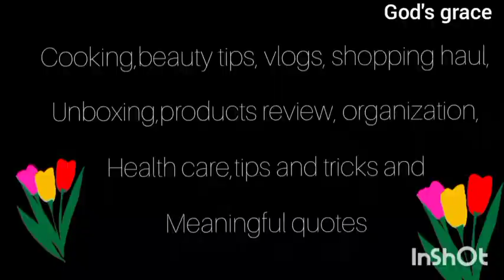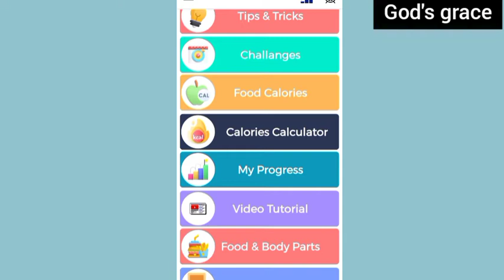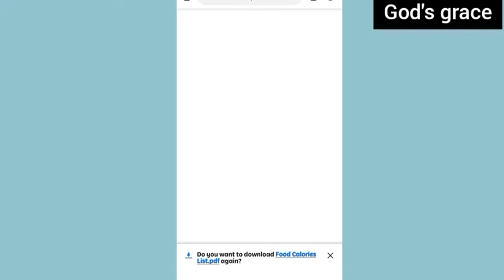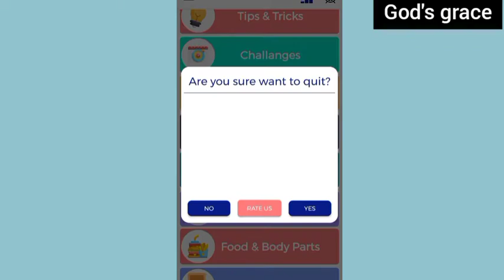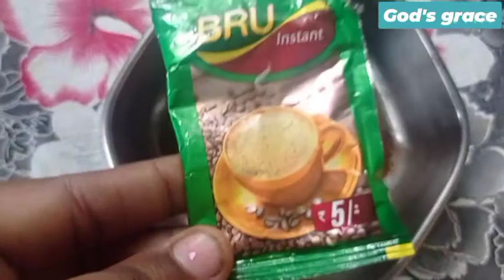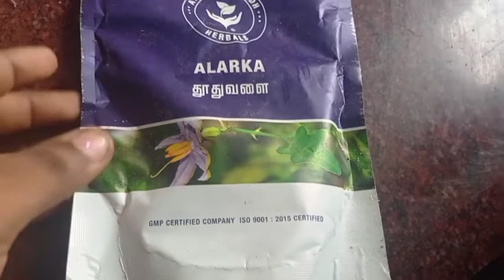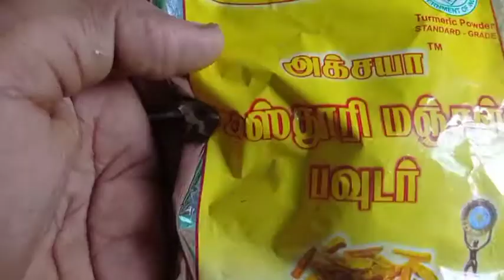why people are like this |Tamil vlog|making paniyaraam|clensing mask|Jimmy atrocity|exercise update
music parners:
Musician: @iksonmusicMusic: Young Me Dreaming
Musician: Carl Storm
Musician: @iksonmusic

❤️hope you all love thismight not regularly uploading video guys
please excuse me .my studies work on .
for TOMORROW onwards there is regular video for you guys.Hey hope you guys enjoyed this video please give support to us guys..

in this video we shown about how to make ovetself safety against covid19 ,And my morning breakfast and exercise update what am doing in this lockdown
and also our dog atrocities and cleansing mask
coffee powder mask.And my exam current situation..i hope you guys loved it

❣️Give support to us we are studying school and doing this
ANY ONE NEW TO THIS CHANNEL:
This is God's grace channel, This channel is sister's channel. Both we make the video 🎥and entertain you always😊
IN THIS CHANNEL FULLY COVERED OF
💎COOKING 🍽🍳
💎BEAUTY TIPS💄
💎PRODUCTS REVIEW
💎SHOPPING HAUL🛍🏬🛒
💎DIML
💎DIY crafts
💎VLOGS
💎USEFUL TIPS
💎MUCH AND MORE

❣️This video scripting 📜 and ideas are undertaken by both👭Gracy and Getzi
Editing 📸📼 is always done by Gracy.
voice over is done by both at regular intervals

❣️❣️Any one can interested in this YouTube ▶️challenge please participate in the challenge Any YouTuber can accept the NO EDITING CHALLENGE. IN ANYONE OF THE VIDEO YOU SHOULD  NOT EDIT THE VIDEO AND PASS TO ANOTHER YOUTUBERS.ATLEAST 8 MEMBERS8 ĢIVE HASHTAG godsgracechannel or ggchannel
here is  today,we shown you that a Day in my life vlog..

❣️ANY MISTAKES AND ANY DOUGHTS MEANS COMMENT US.
PLEASE GIVE YOUR SOFT COMMENTS BELOW COMMENTS SECTION GUYS

❣️PLEASE DON'T GIVE HARSH COMMENTS AT
COMMENTS SECTION

❣️ANY IMPROVEMENTS IN VIDEO WE WILL
SURELY TRY TO IMPROVE IT GUYS

❣️ANY HURTING COMMENTS AND IRRITATING
COMMENTS WILL BE GONNA TO DELETE
BY US.

❣️SO DON'T WASTE YOUR TIME TO
WRITE HARSH COMMENTS BELOW AT
COMMENTS SECTION AND ALSO ABUSIVE COMMENTS WERE GONNA TO BLOCK BY US.

❣️if you like this video hit 👍button and share your valuable comments @comments section
if it is useful share the videos to your friends.

❣️Any YouTube videos you like most you want to do same like our channel.please Ask as grant permission to upload in your channel.
otherwise the action will be taken strictly.

MAKE SURE TO USE OUR CONTENT WITH OUR PERMISSION.

❣️follow on Instagram for daily updates and also guys we are selling some products  at instagram please check out for your pleasure:

❣️YOU PEOPLE MAKE US TO FEEL HAPPY ALWAYS 🤠🎉BY GIVING SUBSCRIPTION AND
COMMENTS